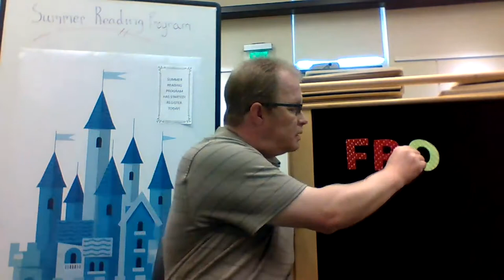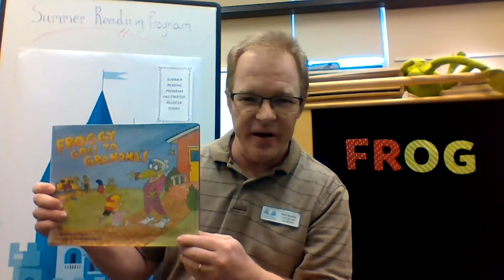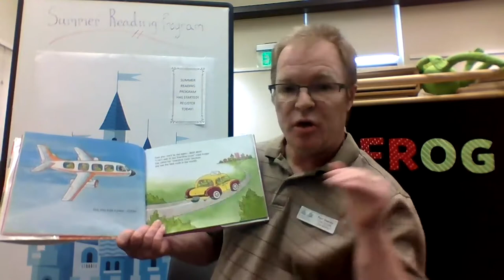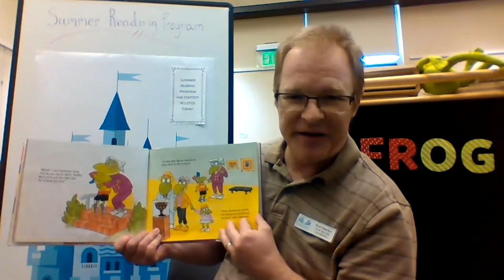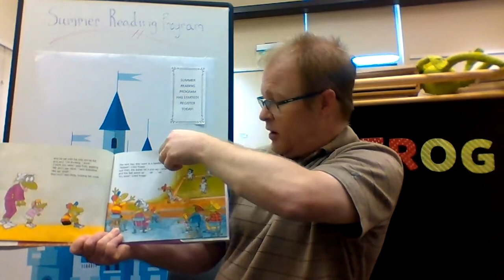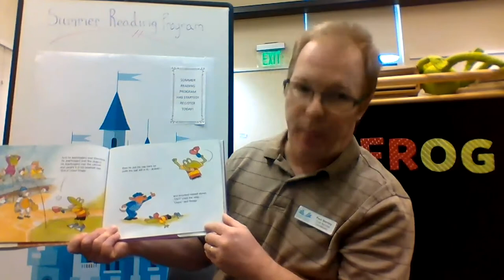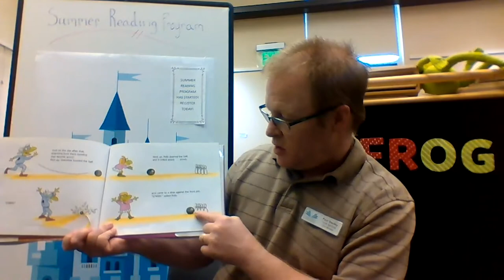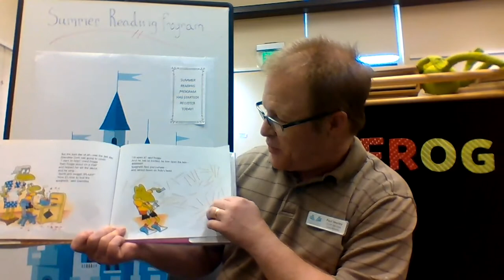Storytime at Home: Mr. Paul reads Froggy Goes to Grandma's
Froggy Goes to Grandma's by Jonathan London